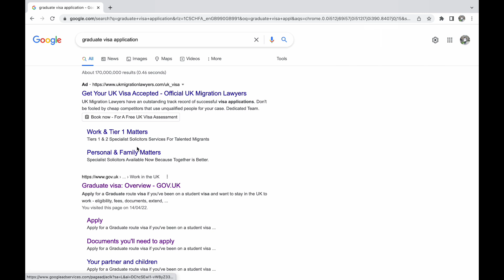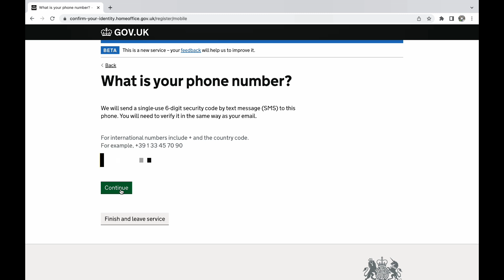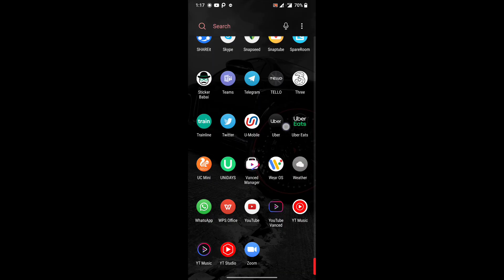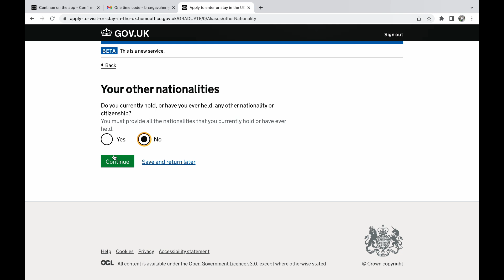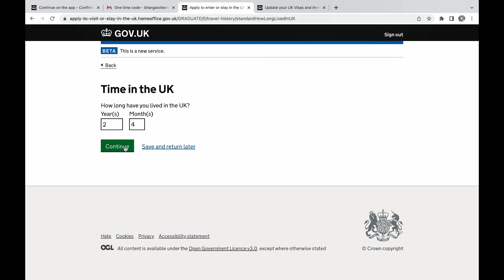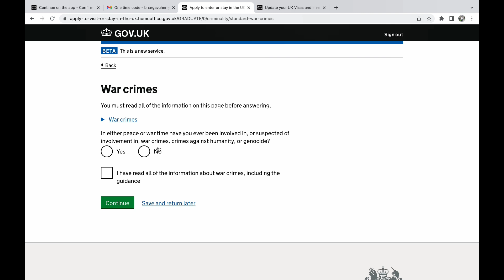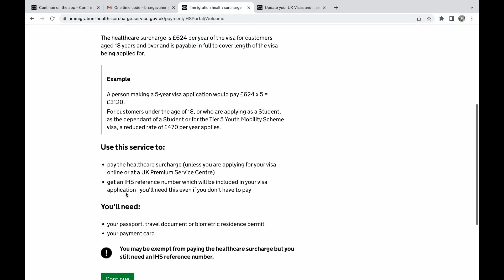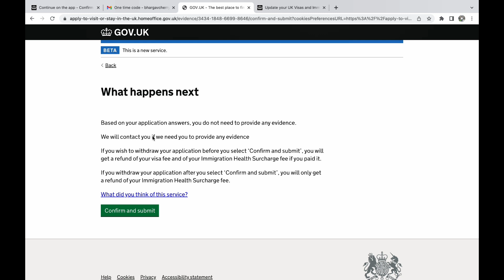How to Apply PSW without any solicitor in telugu|| Graduate route visa telugu|| teluguvlogsUK